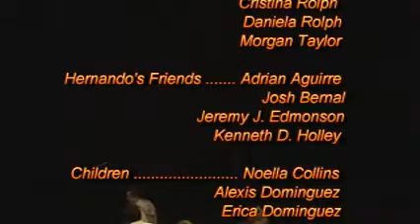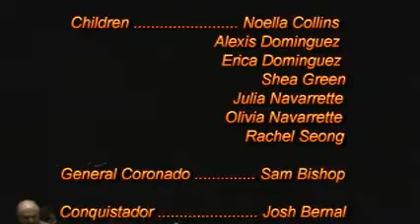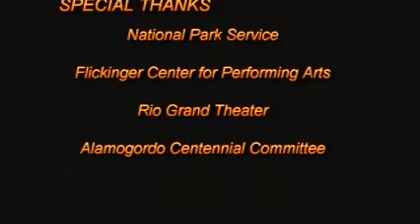Death of Manuela LWS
Death of Manuela from "The Lady of White Sands," a contemporary ballet by JD Droddy. In this scene, Manuela has just been informed by a group of Apache women that her betrothed has been killed in battle by Apaches in the Great White Sands (now White Sands National Park, NM). In grief, she takes her own life and is buried in the sand by the Apaches. Her spirit arises and forms a wedding veil from the white sands. It is said that her spirit roams there to this day and can be seen in the evenings when the winds whip up the sands. Performance was in the Chamizal National Monument Theatre (El Paso) and was produced by New Mexico State University and the Pan American Dance Institute.

Music Copyright JD Droddy (ASCAP)
Performance Copyright Sunquaver Music (ASCAP)
Video Production by Sunquaver Productions